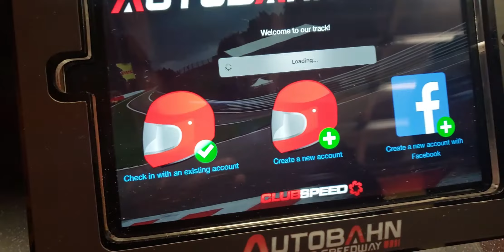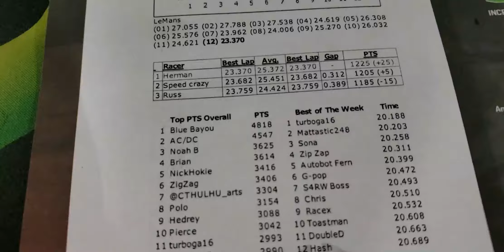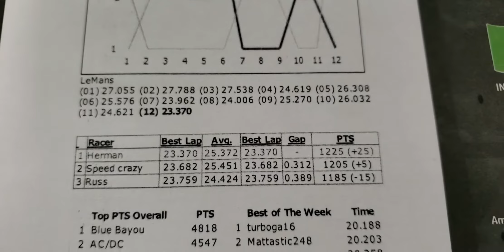Autobahn Indoor Track